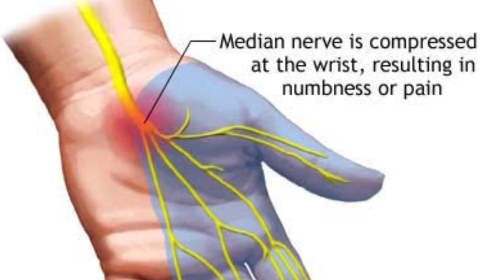6 surprising signs of pregnancy you had no idea about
Are you curious about the surprising signs of pregnancy that you may not have heard about? In this must-watch video, we reveal six surprising signs that you had no idea about! From changes in taste buds to gum bleeding, you'll be amazed at the many ways that pregnancy can affect your body and mind.

 Whether you're already pregnant or simply curious about this incredible experience, this video is a must-watch.

So grab a snack, get cozy, and join us as we explored the six surprising signs of pregnancy you had no idea about!

6 surprising signs of pregnancy you had no idea about